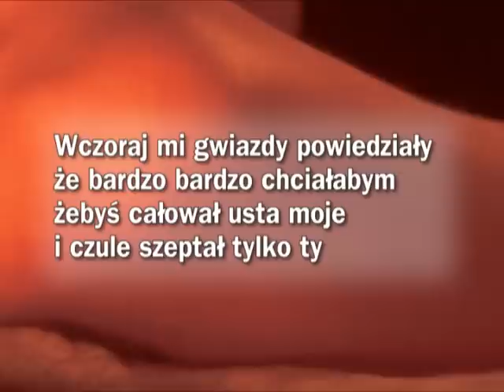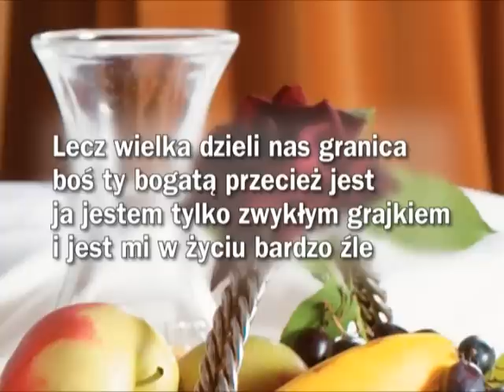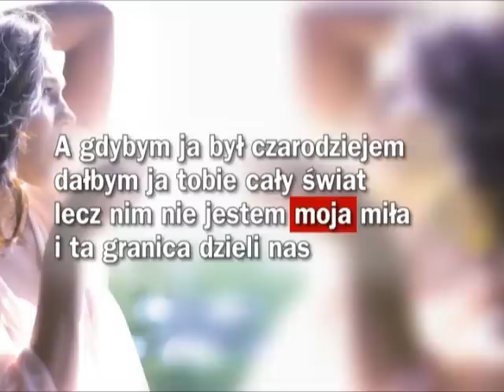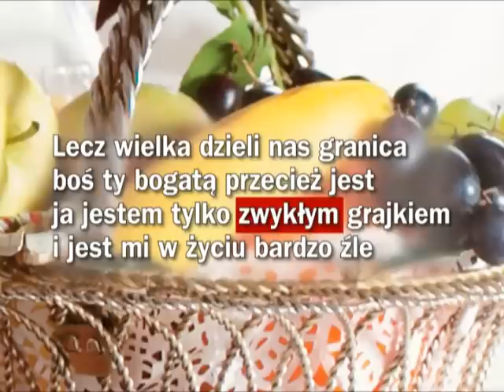KARAOKE - Biesiada - Granica